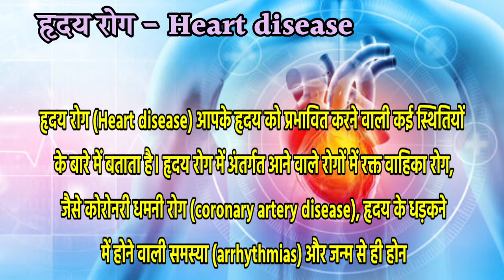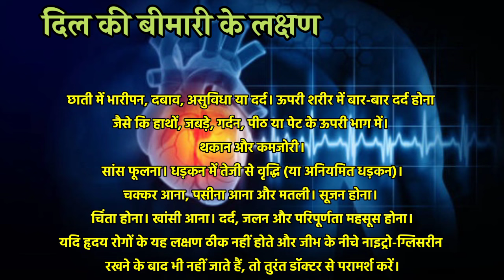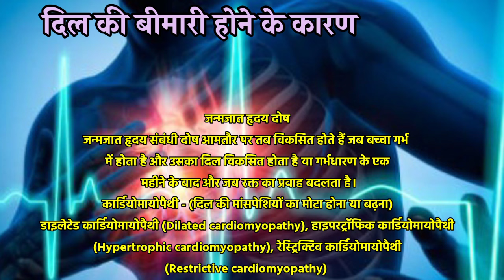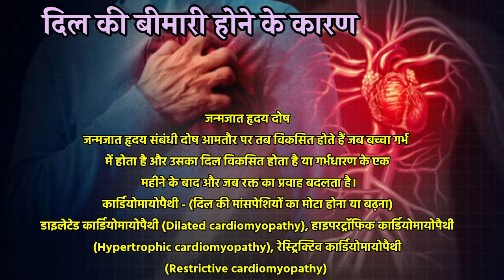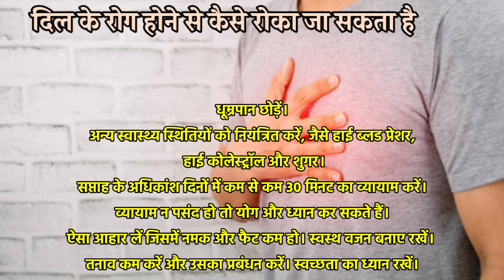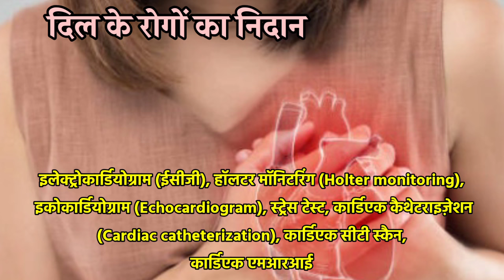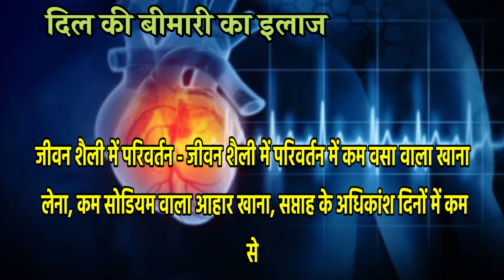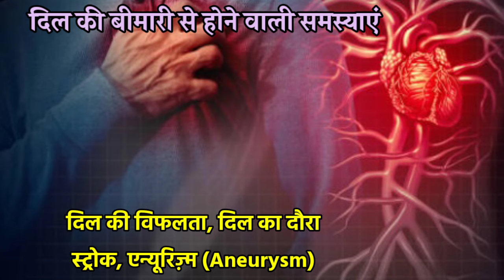दिल की बीमारी के लक्षण, कारण, इलाज || dil ki bimari ke lakshan || dil ki bimari kaise hoti hai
Hello guys, is video me aapko dil ki bimari ( heart disease ) ke bare me bataya gaya hai.

Thanks. ❤️

1.dil ki bimari kya hoti hai
2.dil ki bimari ke lakshan
3.dil ki bimari kaise hoti hai
4.dil ki bimari ka ilaj
5.dil ki bimari kaun kaun si hoti hai
6.dil ke rog ke lakshan
7.heart disease ke lakshan
8.heart disease kya hota hai
9.heart disease kaun si bimari hai
10.heart disease kaise hota hai
11.heart disease ka ilaj
12.heart disease ke karan
13.dil ki bimari ke karan
14.dil ki bimari ke kya lakshan hai
15.heart disease treatment in hindi
16.heart disease symptoms in hindi
17.heart disease types in hindi